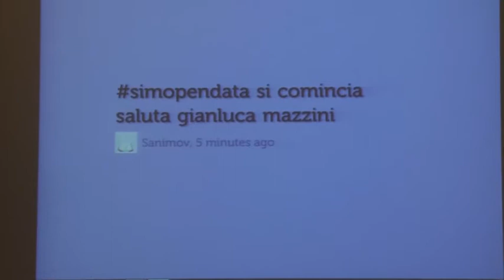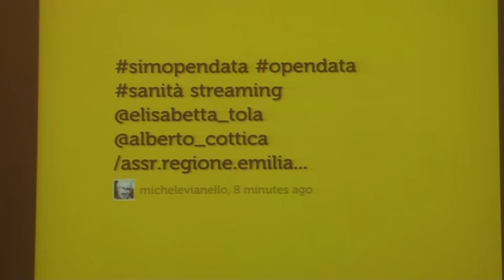open data in sanita' - Barbara Curcio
Ciclo di incontri Sanita' in movimento